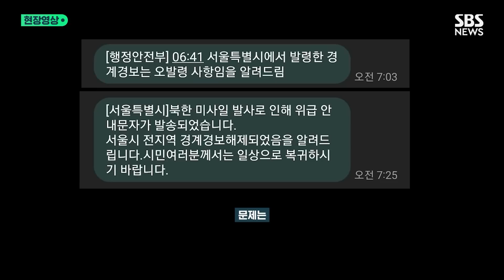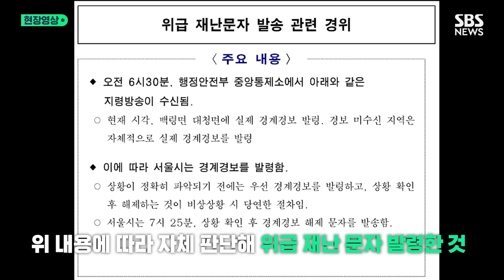오세훈 서울시장 "오발령 아니다" 이종섭 국방장관 "저는 미리 예상" / SBS / 현장영상 위클리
00:00 서울 전역에 울린 공포의 '경계 경보'…오발령 두고 서울시-행안부 진실 공방?
2:52 '서울 경계경보' 오세훈 시장 "오발령 아니다"...행안부와 말 달랐던 이유는
8:13 일본과 비교하며 잘 대응했냐 묻자…국방부 장관 "필요한 조치 충분히 다 했다"